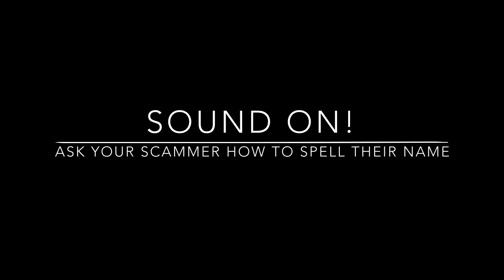Ask Your Scammer How To Spell Their Name